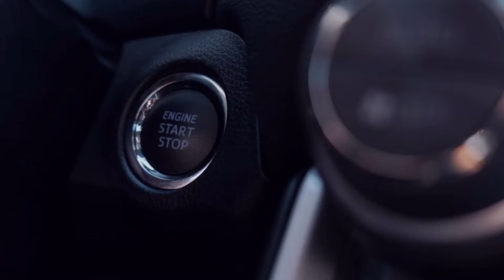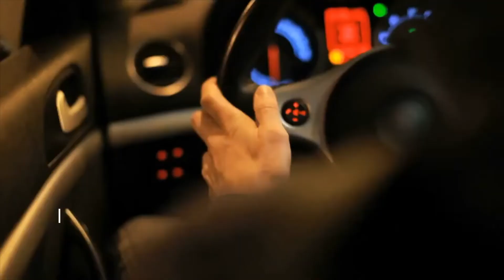CATL stock analysis | CATL battery (Contemporary Amperex Technology Limited) & CATL EV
Contemporary Amperex Technology Co. Limited, abbreviated as CATL, is a Chinese battery manufacturer and technology company founded in 2011 that specializes in the manufacturing of lithium-ion batteries for electric vehicles and energy storage systems, as well as battery management systems (BMS). With a market share of 32.6% in 2021, CATL is the biggest lithium-ion battery manufacturer for EVs in the world, producing 96.7 GWh of the global 296.8 GWh, up 167.5% year on year. The company plans to have a manufacturing capacity target of 500 Gwh by 2025 and 800 Gwh by 2030.

History
CATL was founded in Ningde, which is reflected in its Chinese name ('Ningde era'). The company started as a spin-off of Amperex Technology Limited (ATL), a previous business founded by Robin Zeng in 1999. ATL initially manufactured lithium-polymer batteries based on licensed technology, but later developed more reliable battery designs themselves. In 2005 ATL was acquired by Japan's TDK company, but Zeng continued as a manager for ATL. In 2012, Zeng and vice-chairman Huang Shilin spun-off the EV battery operations of ATL into the new company CATL. Until 2015, former parent TDK held a 15% stake in CATL. Zeng has applied management styles of TDK and Huawei to his company.

Growth
In 2016, CATL was the world's third largest provider of EV, HEV and PHEV batteries behind Panasonic (Sanyo) and BYD. In 2017, CATL's sales of power battery system reached 11.84GWh, taking the sales championship worldwide for the first time. In 2018, it was announced that CATL would establish a new battery factory in Arnstadt, Thuringia, Germany. CATL's annual sales volume amounted to 21.18 GWh of energy storage capacity in 2018.

As the Chinese government started to phase out subsidies for EVs towards 2020, CATL sought to diversify its revenue overseas.

In this video I want to outline how CATL could be worth much more than it is valued at right now.